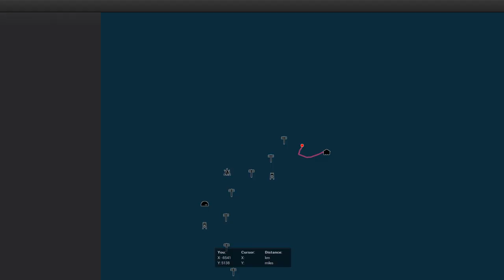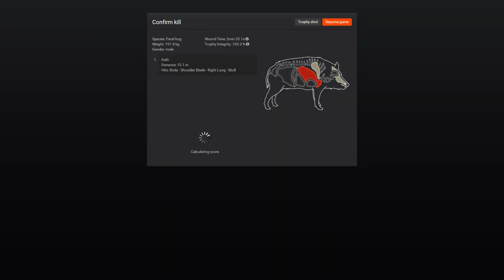The Hunter - Feral Hog Caught on Nature's Chopsticks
Unlucky Feral Hog 'caught' on nature's chopsticks.

Initially I thought of spooking it free but I was on a mission for Hoggies, and this opportunity was just too good to be passing up on.